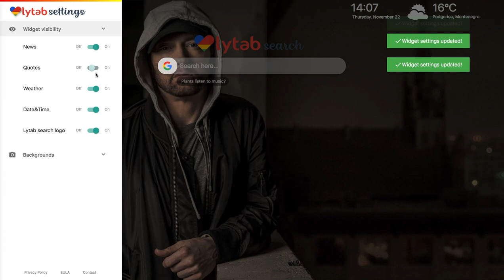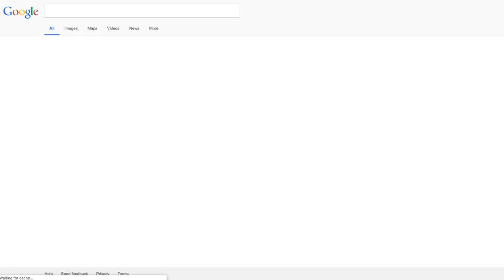Eminem HD Themes- The founder Of Slim Shady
Here is a great extension with Eminem HD Wallpaper and Background images.Eminem HD Themes New Tab extension contains images of Eminem.

This is a great extension for all who love Eminem an American rapper
Decorate your Chrome background with high-quality photos provided by Eminem. We will update this great extension with new images frequently. Eminem HD Wallpapers, Beautiful Wallpapers and more will make your browsing experience colorful and enjoyable every day!

HOW TO USE:

- Install Eminem HD Themes New Tab extension by clicking on Add to Chrome button and it will be automatically added. Start customizing your browser according to your needs! Please be patient, the first wallpaper loads longest, and the best user experience is what follows.
- On the left side, there is the settings button where you can separately customize all options by adding or removing them from your browser. Eminem HD Themes New Tab  extension gives you the opportunity to have a blank page with only the HD wallpapers, best wallpapers, and backgrounds, or with all these amazing gadgets.
- On the toolbar, we have created a unique option which shows a classic heart-shaped sign which signifies opening a new tab. It does not distract and is almost unnoticeable. HD Wallpapers and best wallpapers and backgrounds will be visible with every new tab!

FEATURES:

-    Local time option
This extension provides you with a local time option wherever you are and it changes as you change your city or country.
-    Local weather option
Eminem HD Themes New Tab  extension is accurate, so your weather will match with your current destination.
-    Bookmark
Bookmark your favorite websites, stores or whatever with the bookmark option provided by Eminem HD Themes New Tab extension. You can also quickly access to recently seen websites with one click.
-    Games
Eminem HD Themes New Tab extension has many, many games you can play for free while you are browsing.
-    Pick your favs
By clicking at the heart button, you can choose which wallpapers and backgrounds you can use while browsing. If you want one, you can choose that one. You also have the option to reset everything to default.
-    Newsfeed
We provide newsfeed for all the topics related to the theme you have installed. By clicking on the arrow, you can show or hide the feed. Pretty cool right?
Be inspired every day, because Eminem HD Themes New Tab  extension provides inspiring quotes and amazing facts every time you open a new tab.
-    Google or Yahoo!
Choose between Yahoo! and Google search results, and see which are better for you.

This extension covers wallpapers, backgrounds, fanart, wallpaper apps, cool wallpapers, vector wallpapers, Eminem HD Themes and more.  Full HD images of Eminem will appear with every new tab.

HOW TO UNINSTALL:

How to remove our extension Eminem HD Themes New Tab  from Chrome browser:

1) Click on the three horizontal lines icon in the upper right-hand corner of your Chrome browser.
2) Go to “Settings”.
3) In the menu that appears click on “Extensions”.
4) From the list of installed Extensions, find the name of the extension you wish to uninstall.
5) Click on the trash can icon to the right of “Enable” (for the extension you wish to uninstall).
6) Our extension (in this case Eminem HD Themes New Tab extension) should be removed from your Chrome browser.

If there should be a problem or if we are in breach of copyright, please let us know and we will resolve the issue. Some parts of the extension may contain ads.

You can download Eminem HD Themes New Tab extension from our website for free, lovelytab.com, and enjoy exploring more extensions made just for you.